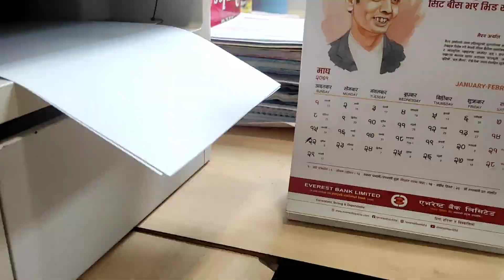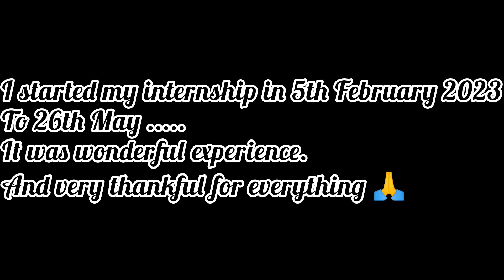Frist day of INTERNSHIP||🤍dolma golay 🤍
that was my first day of INTERNSHIP.
bye bye 💞💞💞💞💞